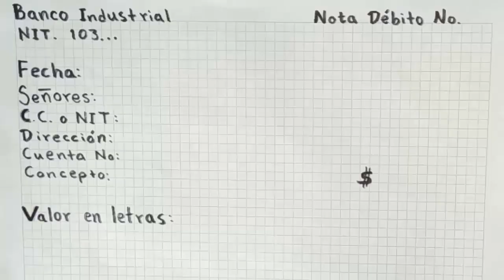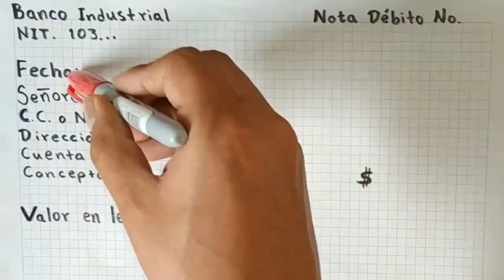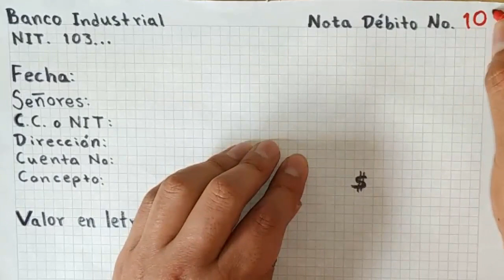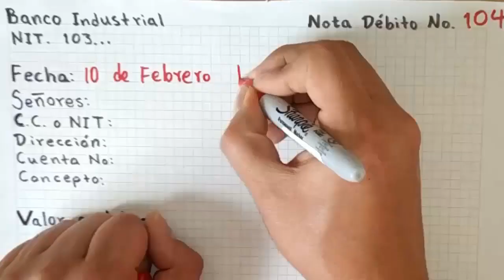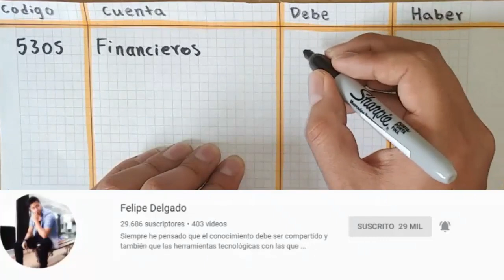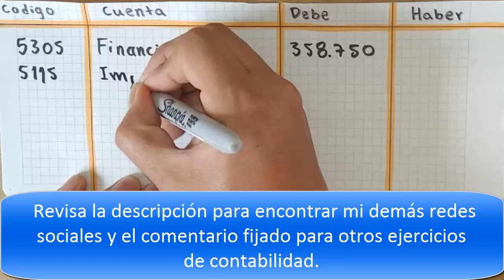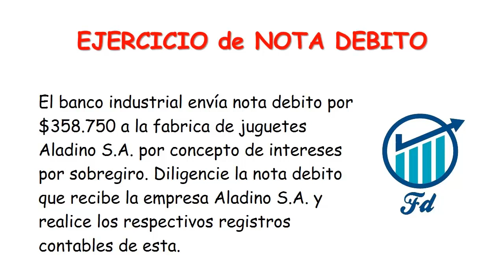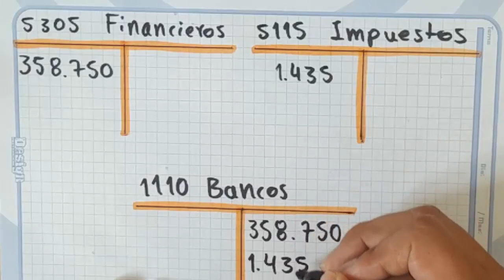Como diligenciar y contabilizar NOTA DEBITO ejercicio PASO a PASO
EJERCICIO: El banco industrial envía nota debito por $358.750 a la fábrica de juguetes Aladino S.A. por concepto de intereses por sobregiro. Diligencie la nota débito que recibe la empresa Aladino S.A. y realice los respectivos registros contables de esta.